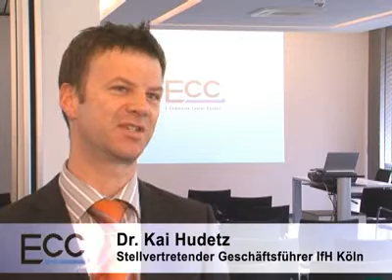Chancen und Trends im Online-Handel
Das Video-Interview - produziert von - mit Dr. Kai Hudetz, Bereichsleiter ECC Handel wurde am 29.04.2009 im Rahmen des 15. EC-Forums in Koeln durchgeführt. Dr. Hudetz geht insbesondere auf aktuelle Trends und Entwicklungen im E-Commerce ein.